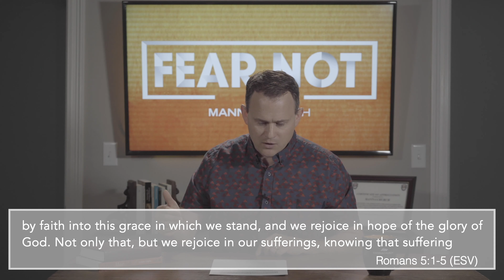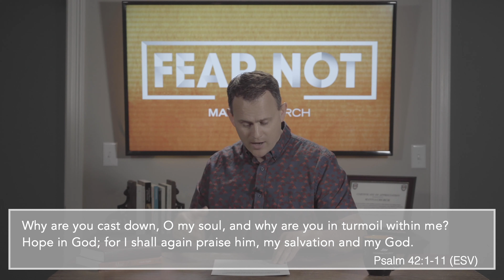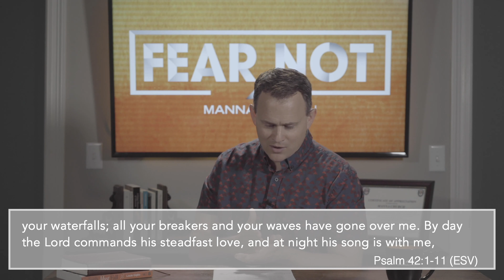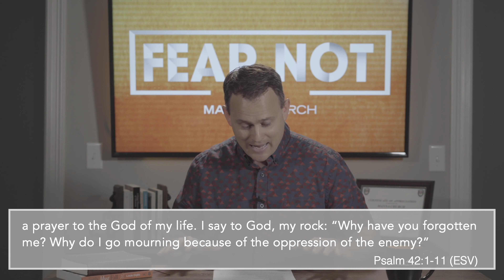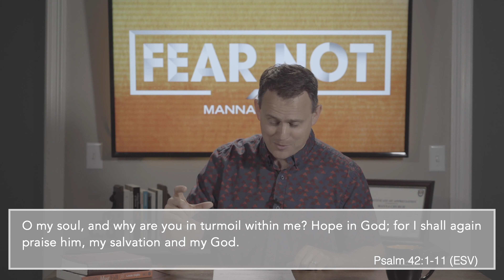Fear Not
Do you know who isn't startled...? Do you know who isn't surprised...?
Our Ever-Faithful God knows all and has never been forced to react to unforeseen circumstances. Our only hope for peace is to draw near to the calmest, steadiest Presence you'll ever know - Jesus.